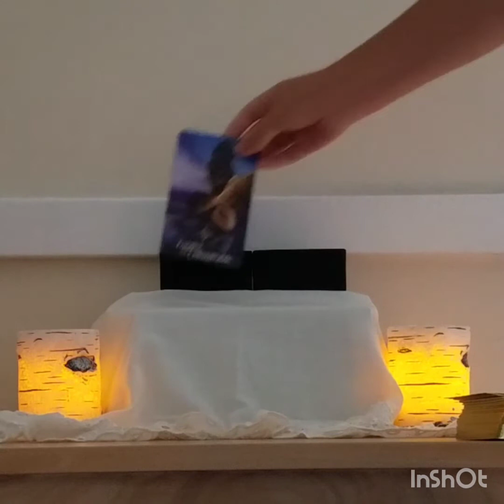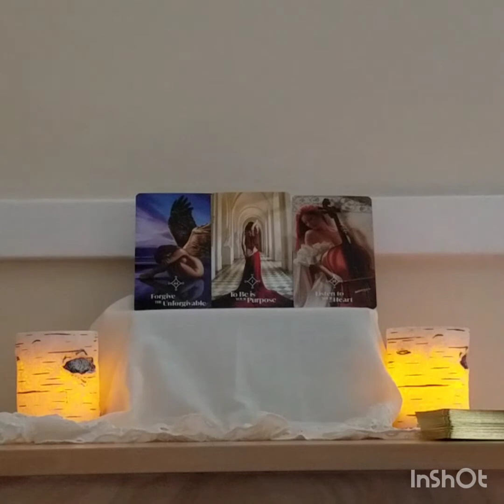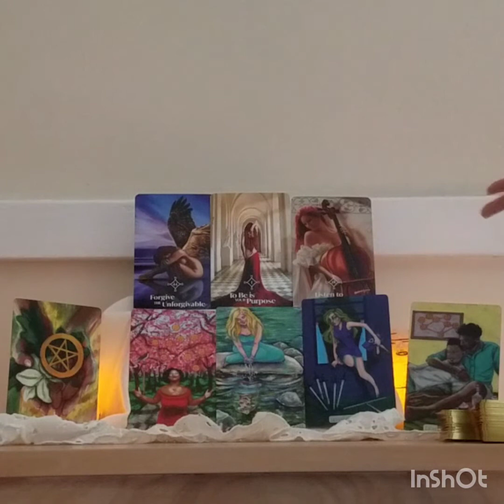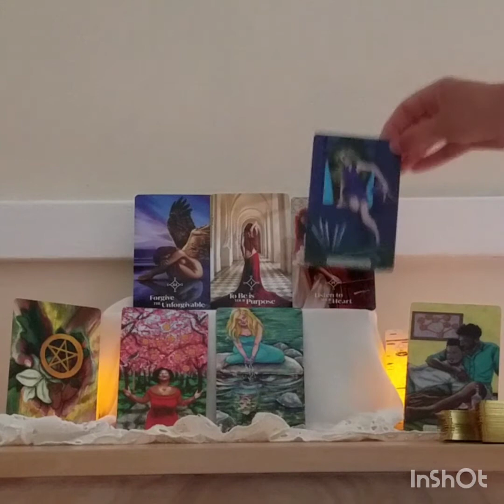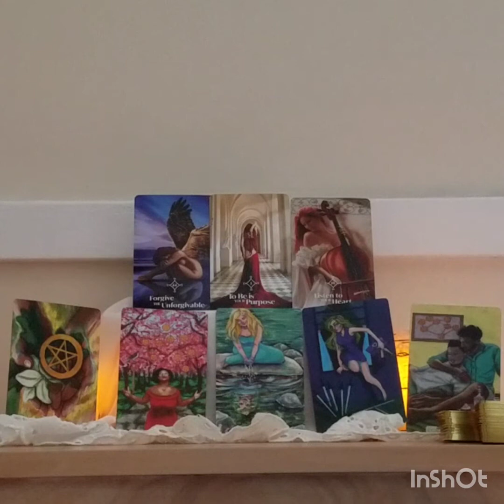LEO - Spring Equinox Love Reading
General reading for Leo.

All decks used are personal preference. Opinions expressed are my own.